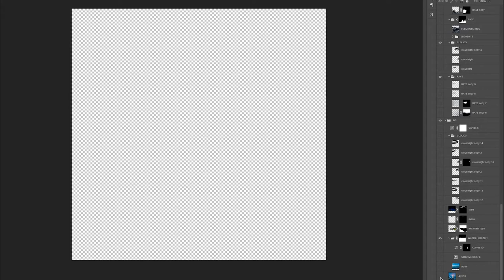Rebirth of Gaia - Deconstructing the Edit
Just sharing with you the interior of this PSB. More than 70 layers I Guess, at the end I don’t how many I had to flat because my computer was failing.